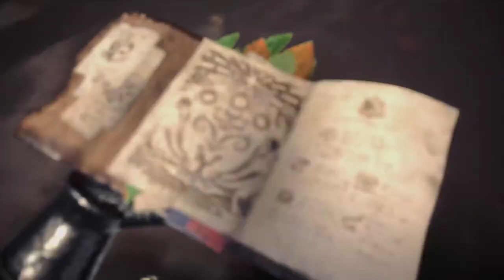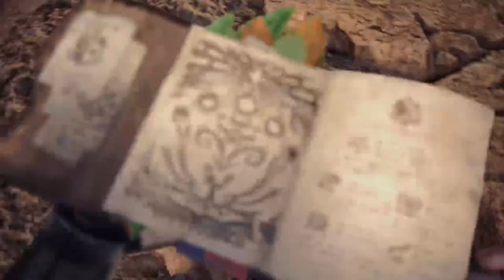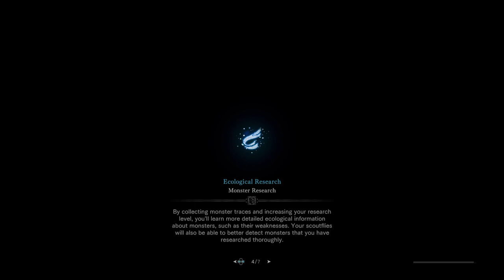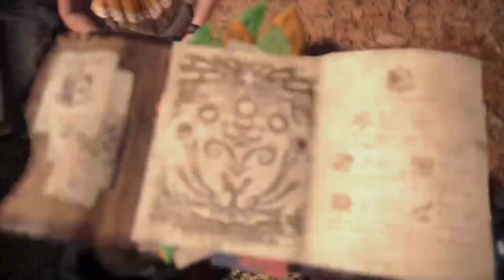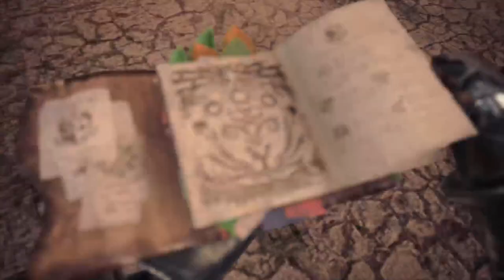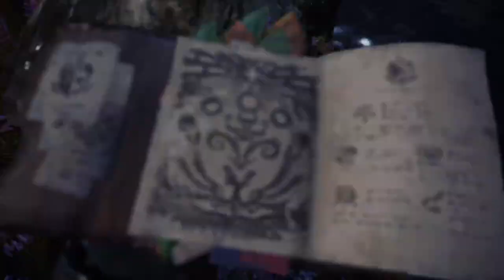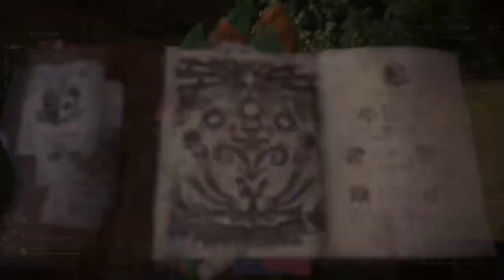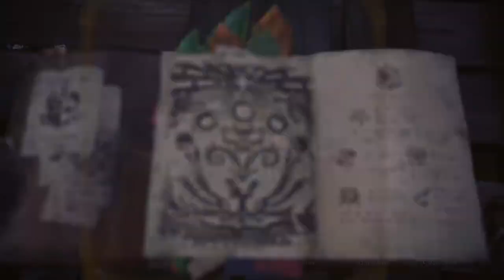Dami Fides à la chasse au Gros Gibier - Part Six